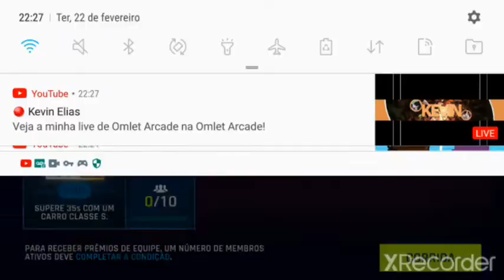novo carro pra garagem!